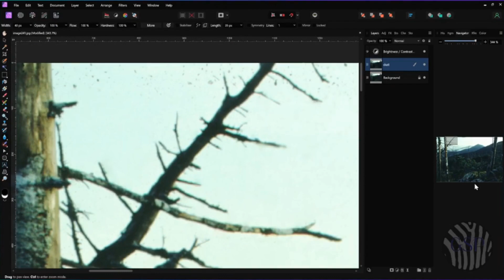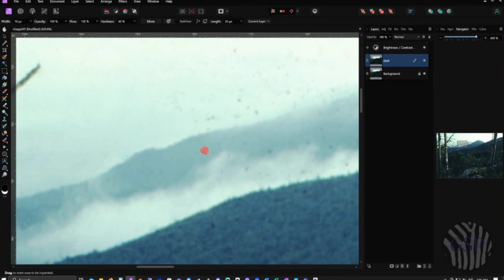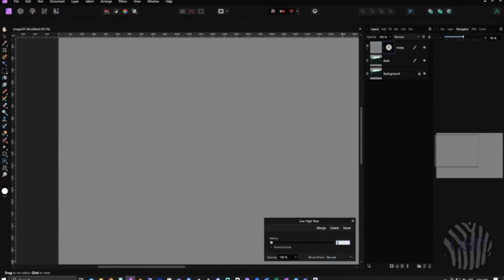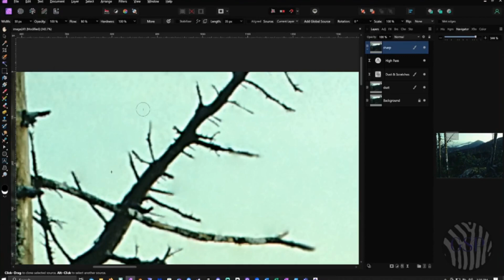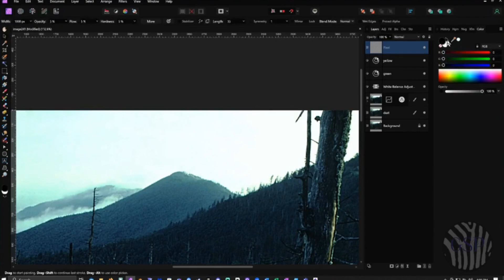Snagged Forest - Nature Photo Restoration Timelapse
This was taken on Mt Mitchell NC.

Music
1st Song